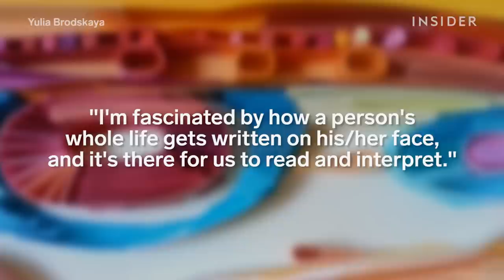Artist "draws" with paper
Artist Yulia Brodskaya creates vibrant 3D art using just colored paper and glue.